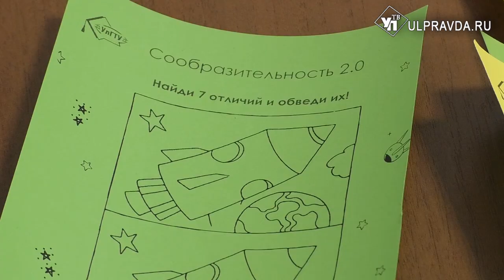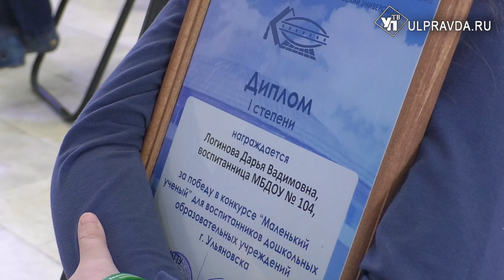Открытия маленьких ученых из Ульяновска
Два года в науке - срок небольшой. Но для кого-то два года - это треть жизни, отданная науке. Про большие открытия маленьких учёных - в нашем сюжете.